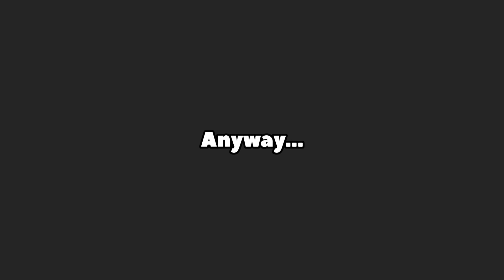I Raced All My Subscribers In Tower Of Hell | ROBLOX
I Raced All My Subscribers In Tower Of Hell On ROBLOX

Today, I raced all my subscribers in tower of hell and it was CRAZY. Watch till the end to see how much chaos it was in.Who will win? Let’s find out...

Not ROBLOX, but I’m extremely small or ROBLOX noob vs pro vs hacker or any other challenge video like that. This is an intense race
since it’s in Roblox Tower of hell, a speed run like dream.